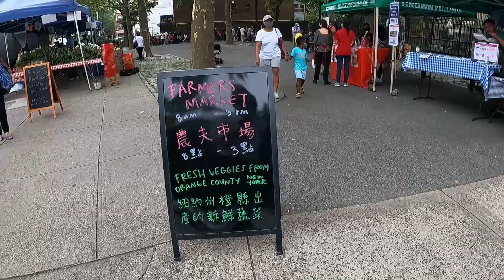法拉盛 路邊突然有個農夫市場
每週三來一天而已。